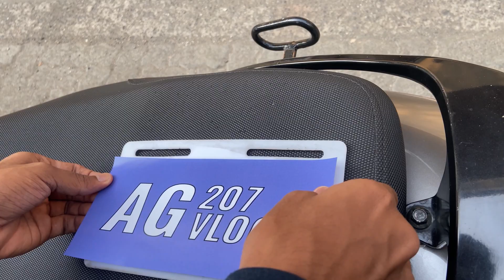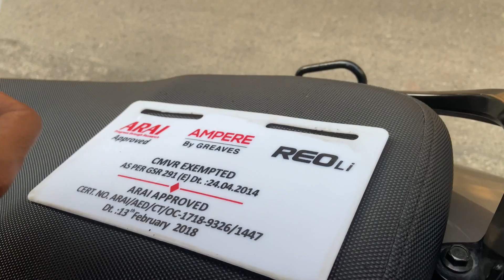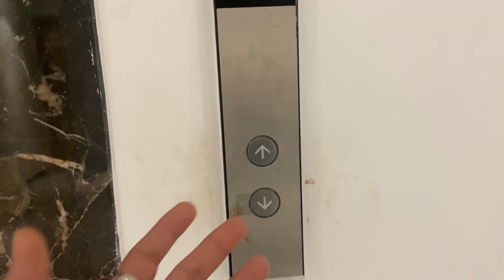MY BIRTHDAY PARTY 🥳 SURPRISE 🎉||AGVLOGS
my birthday party surprise!!!

About : AG Vlogs is a YouTube Channel, where you will find all kinds of videos daily:)

This Channel does not Promote any Type of Illegal, Offensive, Violence & Weapons Content.
All Content provided by this Channel is meant for Educational & Entertainment purposes only.